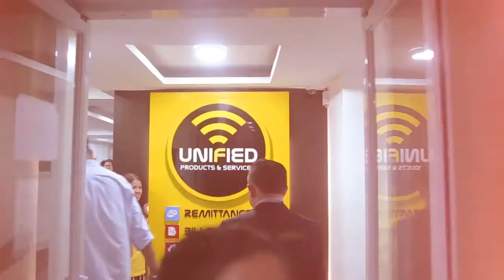Unified Products & Services Featured by Asenso Pinoy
START YOUR One Stop Shop Homebased Business  in your Hometown NOW!!! w/ Remittance and other Services...

 How to Start the Business?!?!?!

You only need a Small Capital to Franchise our ECASH ACCOUNT SYSTEM. It is fun, exciting and very Profitable Business for any aspiring Entrepreneurs and Businessmen. Services offered in only ONE System are as follows:
 ✓Money Remittance Services
 ✓Bills Payment Services
 ✓E-Insurance Services
✓E-Loading Services
✓Airline Ticketing (Local & International)
 Plus Additional Businesses such as:
✓Hotel Booking
 ✓Tour Packages
✓E-Merchant
✓E-Shopping
 ❤NO Quota ❤NO Maintenance Fee ❤NO Maintaining Balance ❤️NO Hidden Charges ❤One time Investment but this is a Lifetime Income Benefits👌

Unified Products and Services Davao Main Office are Expanding our TRAVEL and TOUR OPERATORS, REMITTANCE CENTER, and BILLS PAYMENT BAYAD CENTER in Different Cities in Mindanao. It can be add on for existing business, homebased business,  business for ofw and housewife and MORE..

8-in-1 Services:

-BILLS PAYMENT (Utilities, Cards, Davao Light, PSA, School, Insurance more)

-AIRLINE TICKETING (Domestic & International)

-REMITTANCE (Domestic & International)

-TRAVEL & TOURS (Local & International / Packages)

-HOTEL RESERVATIONS (Local & International)

-PREPAID LOADING (Sun, Globe & Smart